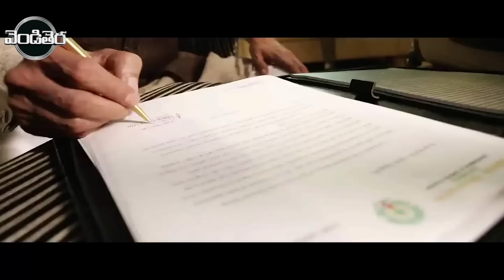Raviteja, Tamanna & Raashi Khanna Latest Superhit Action Comedy Movie Part -10 || Vendithera